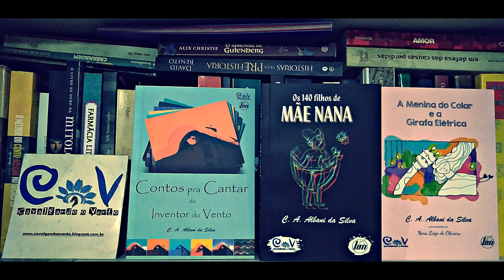Cavalgando o Vento (CoV) - JAMBORÉ JUCUNDÔ, o vovô anarquista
C. A. Albani da Silva, o Inventor do Vento: Letra, música, voz, guitarra e baixo
Alemão Cristiano: Bateria
Lab. de Sons do Vento

PLAYLIST DO LIVRO
CONTOS PRA CANTAR DO INVENTOR DO VENTO
Selo B&M, Gravataí/RS, 2016

Vuuuush